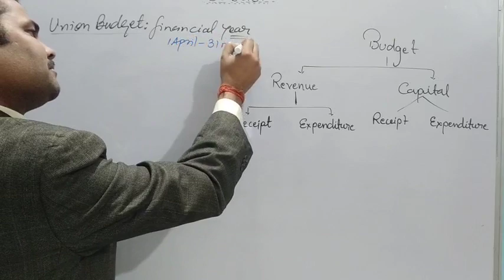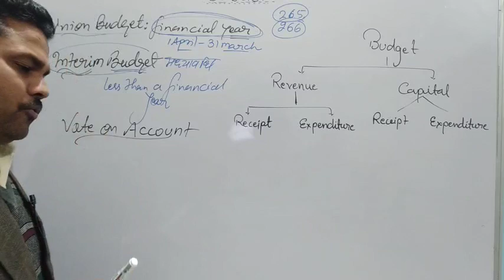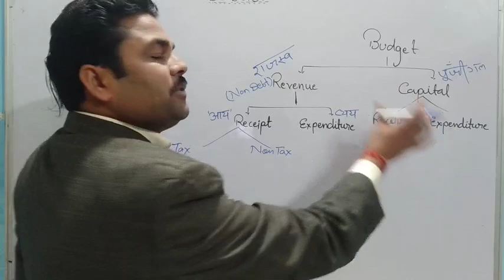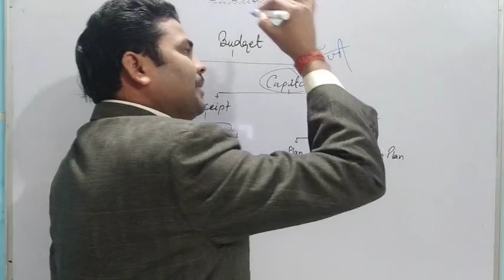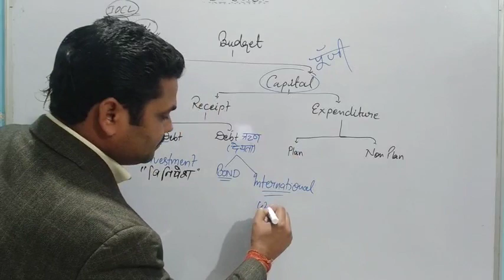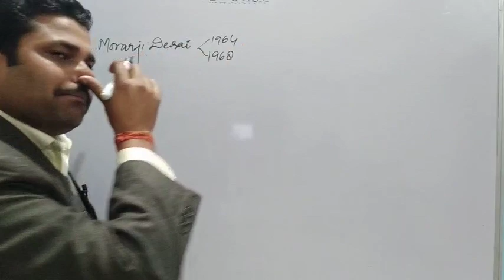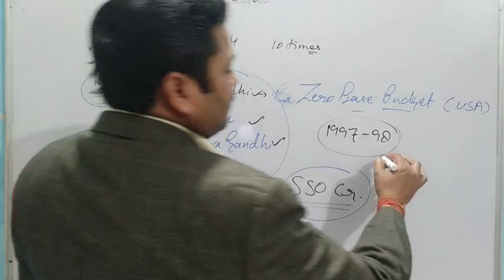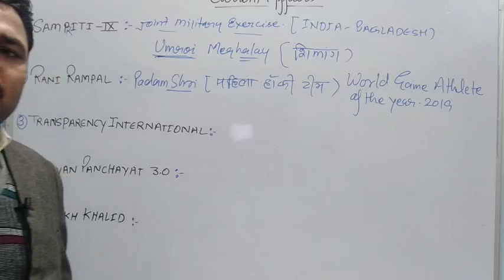BUDGET 2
BUDGET CONCEPT & CURRENT AFFAIRS